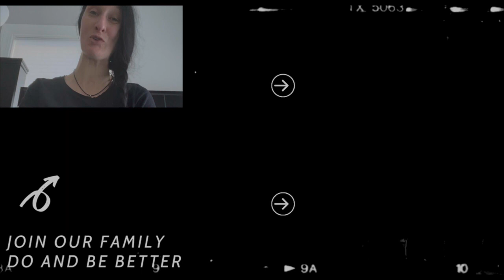𝟙𝟙😂🅼🆈 🅵🅰🅲🅴🆂 | 𝕀 🆂🆃🅸🅻🅻 🅳🅾🅽'🆃 𝕜𝕟𝕠𝕨 🅴🆇🅰🅲🆃🅻🆈 𝕨𝕙𝕒𝕥 𝕀'𝕞 𝕕𝕠𝕚𝕟𝕘 | 𝕤𝕥𝕚𝕝𝕝 𝕕𝕠𝕚𝕟𝕘 𝕚𝕥!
CHAPTERS:
I didn't do any for this video, SORRY!

ABOUT THIS VIDEO:
Date of braid: December 5, 2022

I try to keep everything in chronological order. If you watch the video I posted before this it will be right before this, so on and so forth, shorts are not included. The timeframe for shorts is all over the place. Look at the video I posted before this it will be right before this, so on and so forth, shorts are not included. The timeframe for shorts is all over the place.

FYI- CHAPTERS: & ABOUT THIS VIDEO:  I’m skipping temporarily to get everything posted. Some videos I may do one or the other, both  or neither.

THE THUMBNAIL: I'm braiding and making faces.

MEANS:
*👁️‍🗨️ -There will be more information in the description about what's going on in the video, just look for the corresponding letter.
*✂️- It means that I cut the footage, this will only occur in my morning routine.
*I will try to remember to do these, I could forget. Due to my brain injury, I forget a lot! ✂️ will only occur in my morning routine.

They will also aid you in figuring me out, like why I do certain things. I'm on my way to walking and I will document every step of the way. Join me on my road to recovery. My playlists will help you understand a few things like what happened to me? I have a playlist that will tell you. My playlists will help you understand me as a person.

MY SHORTS: I started Social Media by telling stupid jokes on Tik Tok. I thought I was going to continue this by using YouTube shorts. I have started making my deadlifts into a short. This is where I plan on focusing my energy for now.

Starring: Deanna Pegg
Written by: Deanna Pegg
Edited by: Deanna Pegg
Reviewed by: Deanna Pegg
Category: Vlog

TikTok-Deanna Kristine (I'm currently not using this platform too often.) I haven't made any time to upload to this platform, with that being said they’re tons of funny jokes on there.